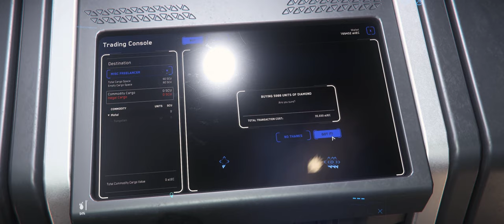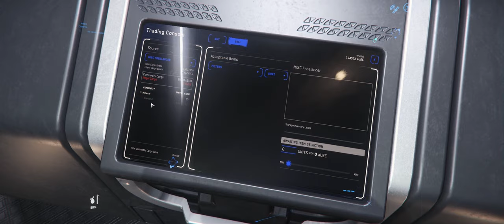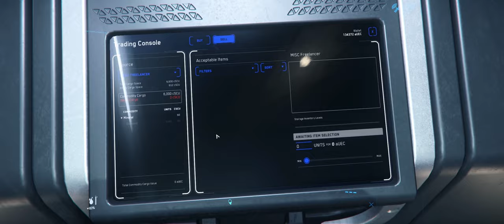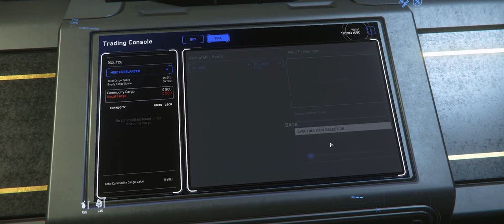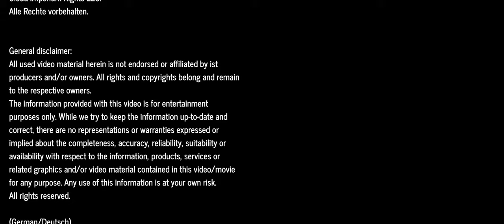Let's Play Star Citizen alpha 3.11.0 (2560*1080, German/Deutsch, 10-2020)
Heute bin ich mal durchs StarCitizen verse mit der Freelancer geflogen, habe Kisten und Ware transportiert und - erzählt. Quasi ein ingame Podcast, zum nebenbei zuhören, am besten wie immer mit einem Heißgetränk eurer Wahl. ;) Eine schöne Zeit wünsche ich euch!